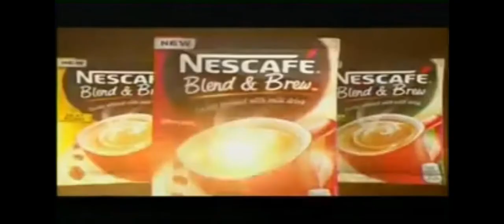Maynila Sponsor Bumper July 02 2016